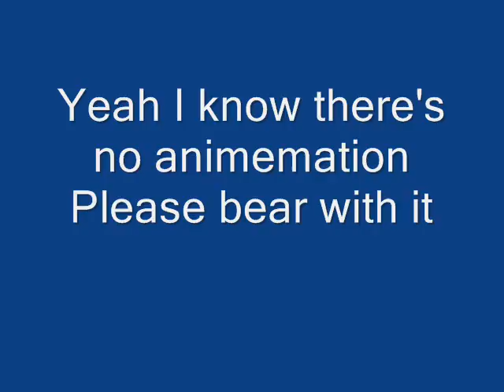Fruit Basket (Back Stage)